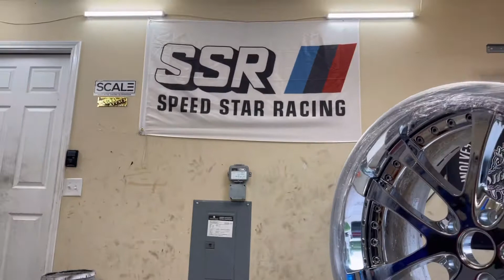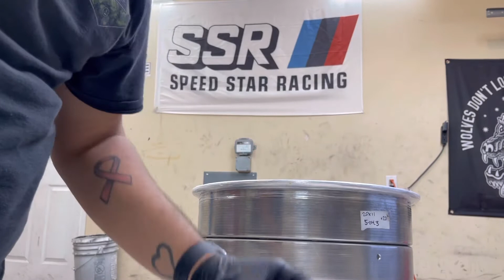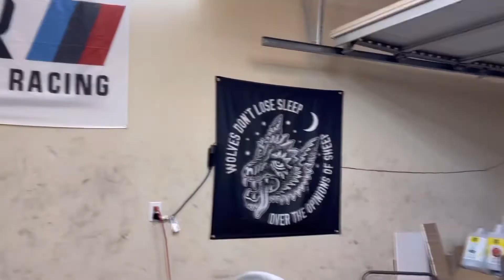Ripping into these LXZ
Moving quick on uploads, I know.

Just a quick (after lots of trimming and speeding up) video going over the latest wheel rebuild. Not going to say who built the wheels but I’m sure I mentioned it in the last video.

The Spinna is made by @aidanmt on Instagram, hit him up!